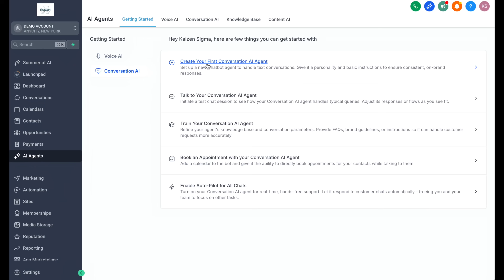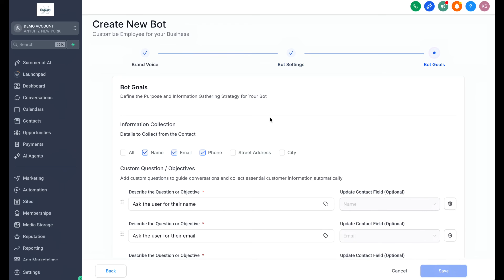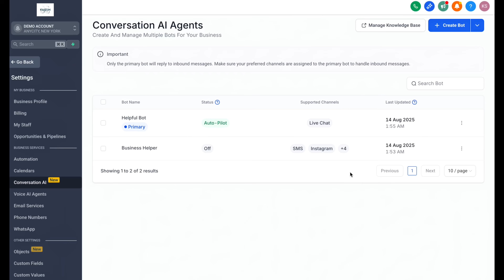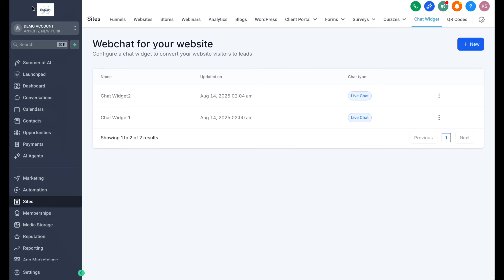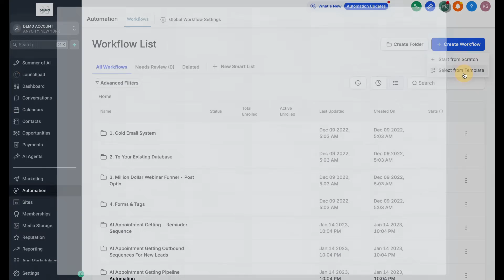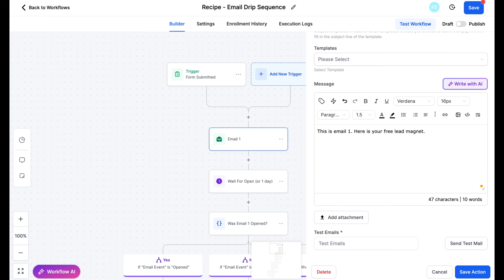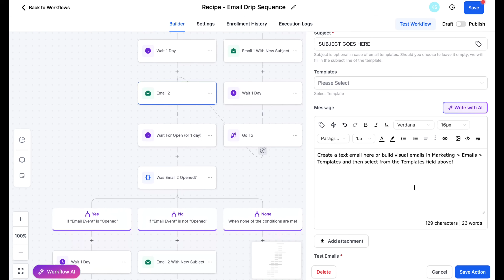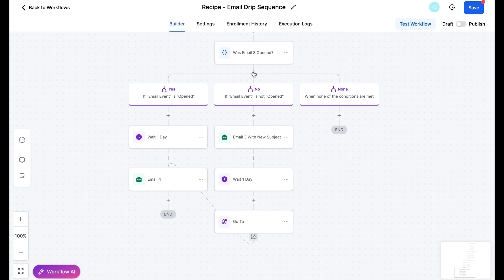How to Build a 24/7 AI Chatbot in GoHighLevel (Step-by-Step Tutorial)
Most business owners are still tied to their inbox or glued to their DMs missing leads and losing sales because they can’t reply fast enough.

In this step-by-step tutorial, we’ll show you how to build your very first AI chatbot inside GoHighLevel so you can finally give your business a 24/7 assistant that never sleeps.

Here’s what you’ll learn in this video:

✅ How to set up and train your chatbot to answer FAQs instantly
✅ How to capture names, emails, and phone numbers automatically
✅ How to connect your bot to book appointments for you
✅ How to deploy it on your website, SMS, Instagram, Facebook, or WhatsApp

By the end of this video, you’ll have a fully working AI agent live on your site turning visitors into booked calls around the clock, even while you sleep.

Stop missing opportunities and start letting automation handle the follow up for you.